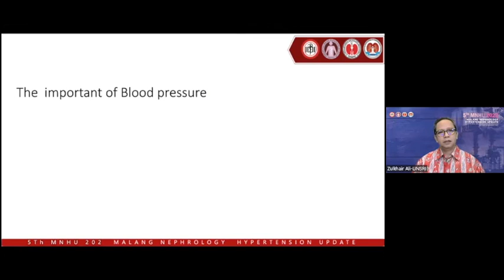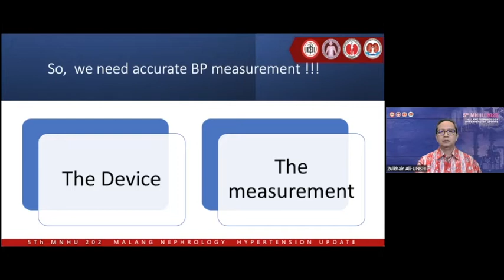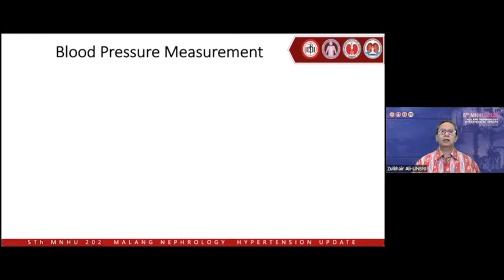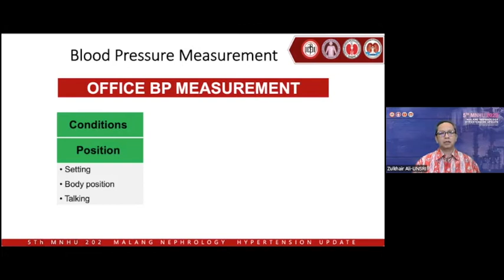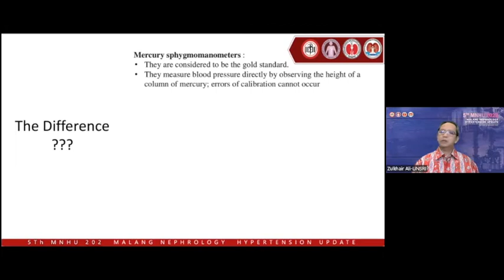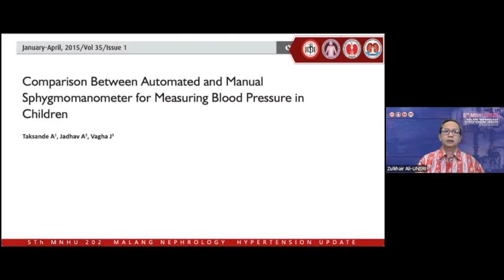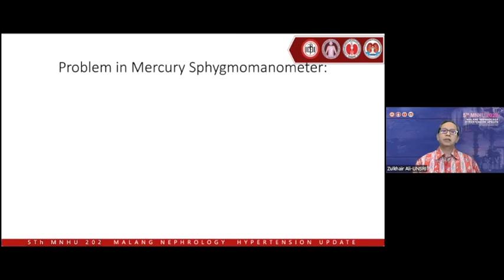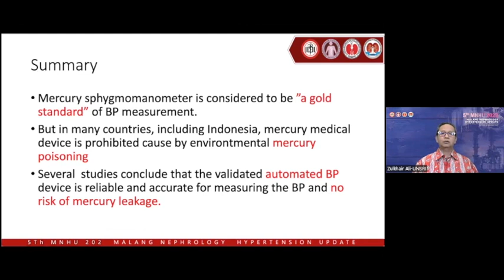Manakah alat Tensimeter yang ideal ? DR.Dr. Zulkhair Ali, Sp.PD, K-GH, FINASIM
Malang Nephrology & Hypertension Update 2022